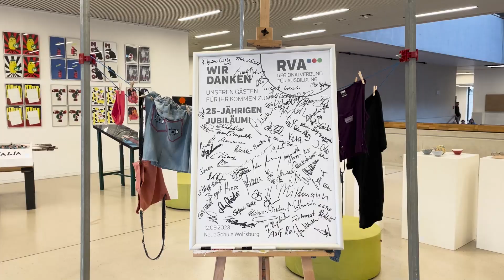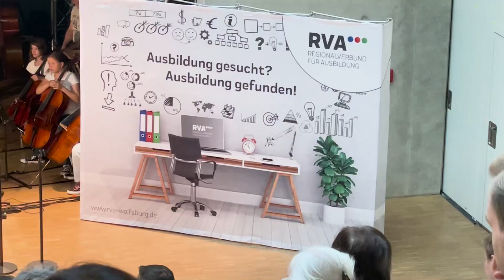25 Jahre RVA Jubiläum 2023